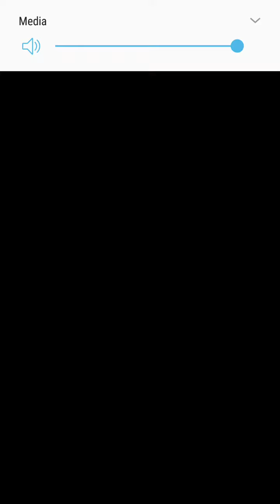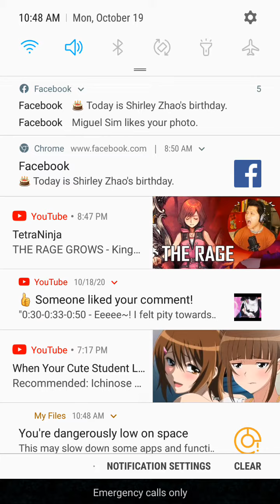FFBE - A Perfect Soup of Akstar